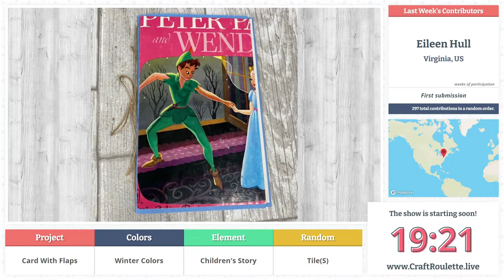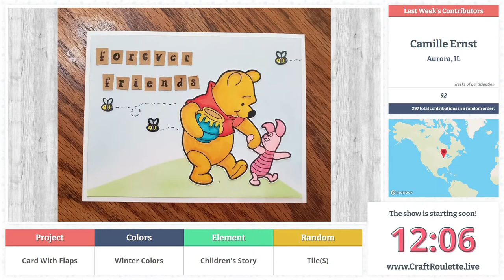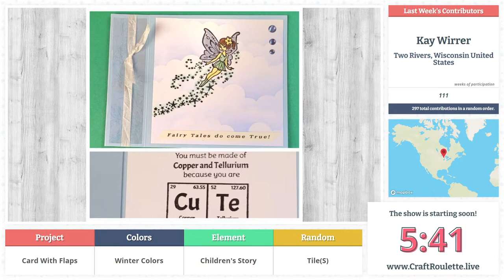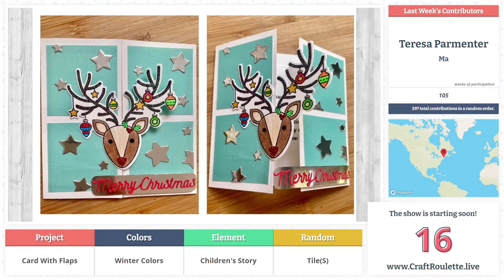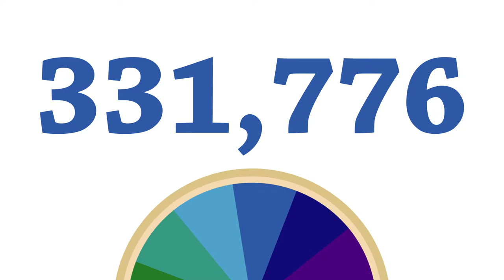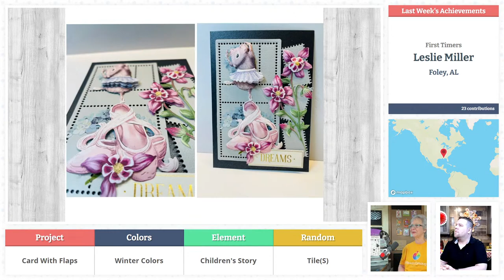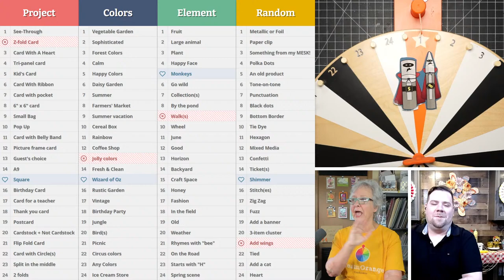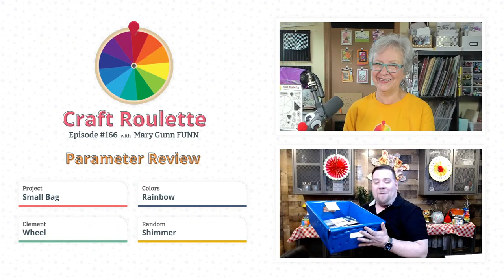Episode #166 featuring Christopher Alan